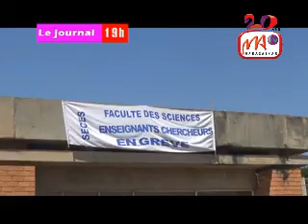5 GREVE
Les étudiants de l'Université d'Antananarivo ont lancé aujourd'hui, une grève d'avertissement, sur l'Espanade d'Ankatso. La suspension des cours due à la grève des enseignants chercheurs a trop duré. Les étudiants sentent qu'ils sont ignorés et lancent ainsi un appel aux responsables à tous les niveaux.